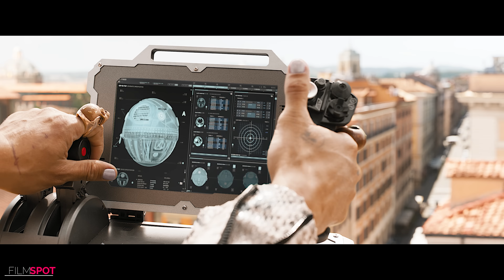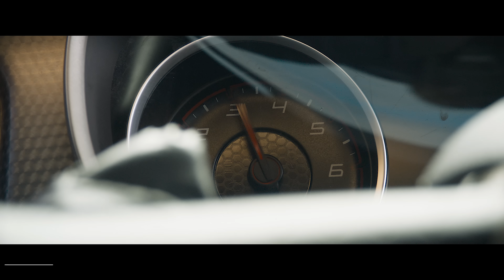FAST X FAST AND FURIOUS 10 : 6 Minute Extended Trailer (4K ULTRA HD) NEW 2023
all new new trailers for Fast X Fast And Furious 10 in 4K ULTRA HD Quality Starring Vin Diesel

Plot : Dom and his crew must protect their family from Cipher, who now joins forces with Dante, the son of drug kingpin Hernan Reyes, seeking revenge for his father's death.